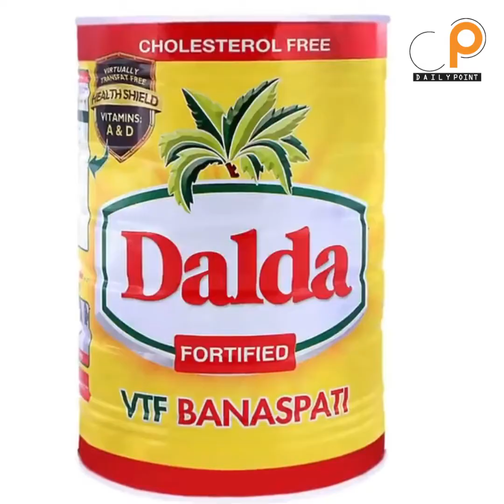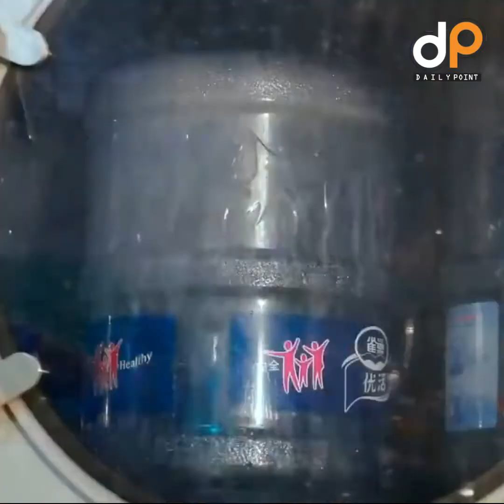Dalda Banaspati Ghee & Cooking Oil Making Process | Daily Point